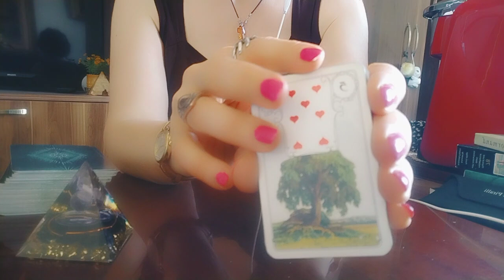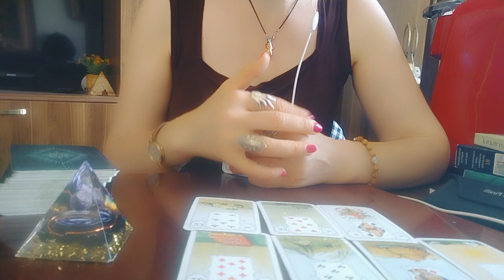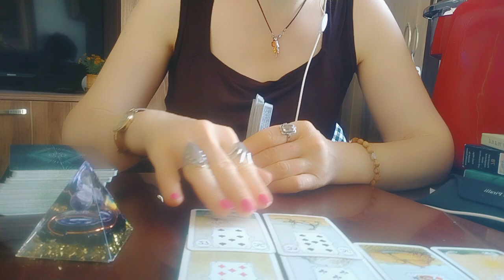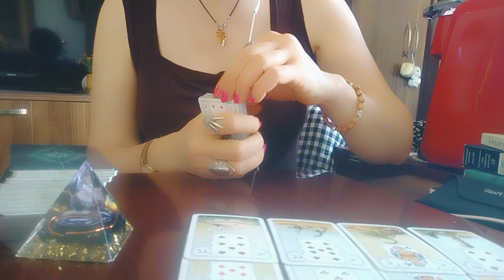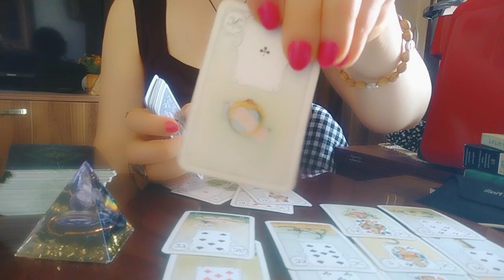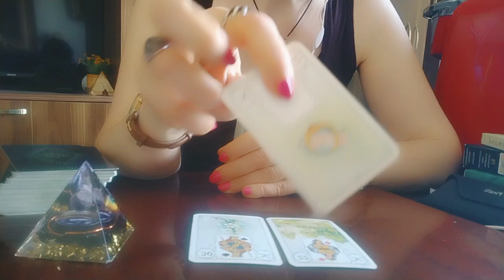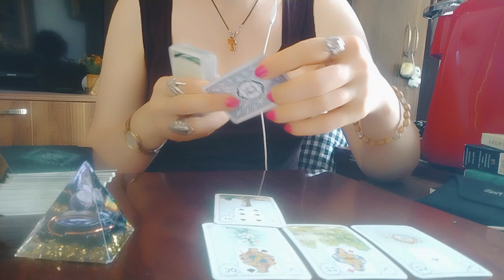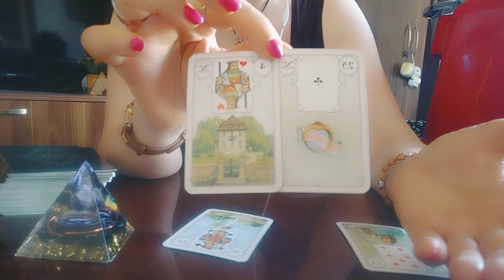როგორ ხედავს ტარო უახლოეს დღეებს?🕊️✨🌟🌿